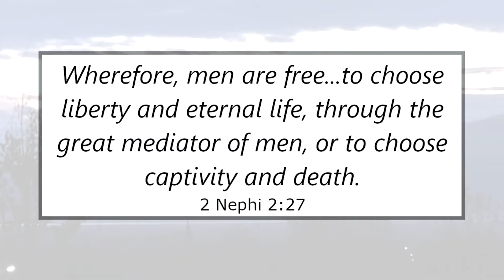"Know This, That Every Soul is Free" (with Modern Twist) Vocal Duet, LDS Hymn for Come Follow Me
Guest Singer: Melinda Spence

This video can be used to supplement the Come Follow Me Scripture Study Manual for The Church of Jesus Christ of Latter Day Saints. This week's lesson (Feb 5-11, 2024) is titled “Free to Choose Liberty and Eternal Life, through the Great Mediator” and studies 2 Nephi 1-2 in the Book of Mormon.

Composers:
Text: Anon., ca. 1805, Boston Music: Roger L. Miller, b. 1937.

Note: Select images and film used within this music video come from churchofjesuschrist.org ("Lehi Gives His Family a Final Blessing"), donated photos by Lindsay Nicholas, Karolee Allen, the Merrills, Forbush Family & and nature videography/photography donated by Steve Pierce.

Marilee is a Christian Latter Day Saint. She and her husband, Brad, have had four children together. She has a background in music, stage performance and piano pedagogy.

You can sign up for the email list on this website to receive free recordings of new songs monthly